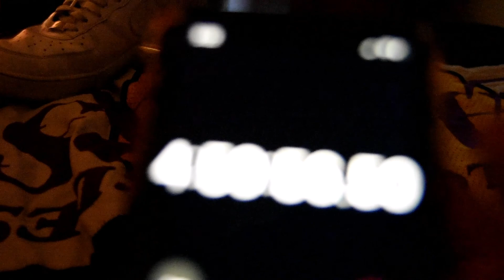We listened to SHREKSAPHONE for 5 hours straight..